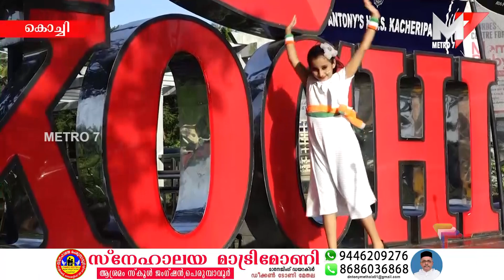സെൻറ് ആൻറണീസ് ഹൈസ്കൂളിന്റെ സ്വാതന്ത്ര്യദിനാഘോഷം വേറിട്ട അനുഭവമായി.